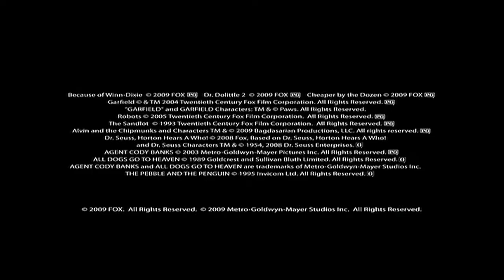Fox - Family Favorites Compilation Trailer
Fox Family Favorites